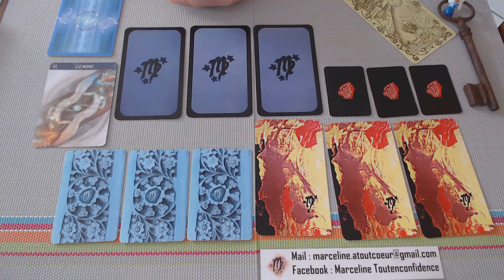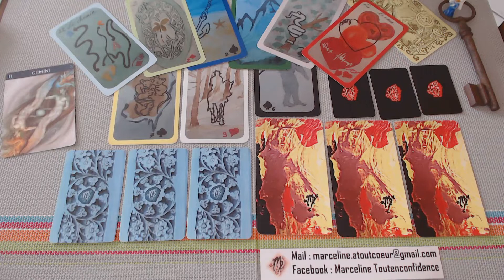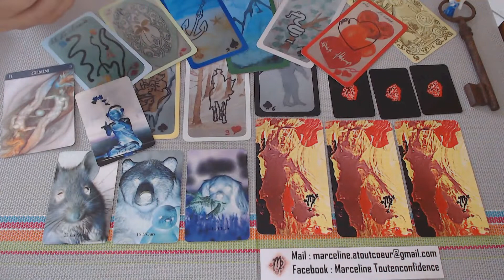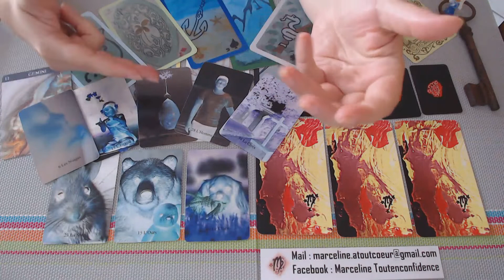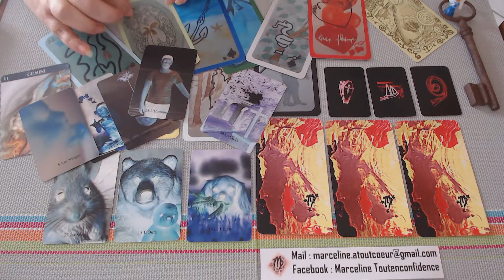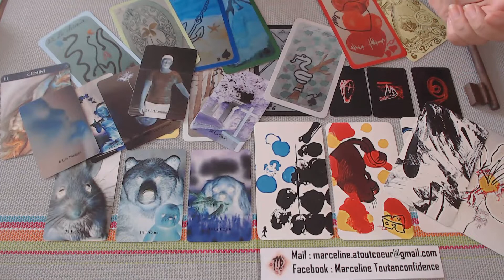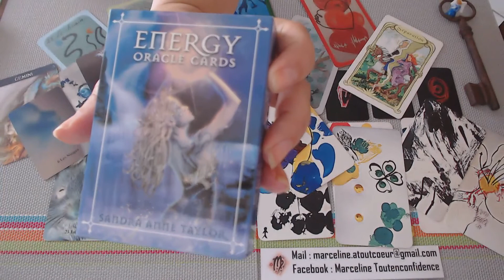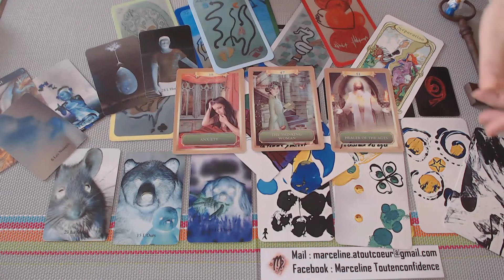GEMEAUX SEPTEMBRE 2020 VOTRE GENERAL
Marceline Atoutcoeur